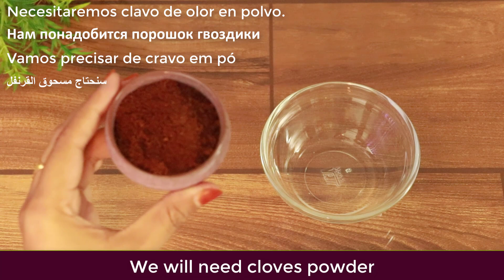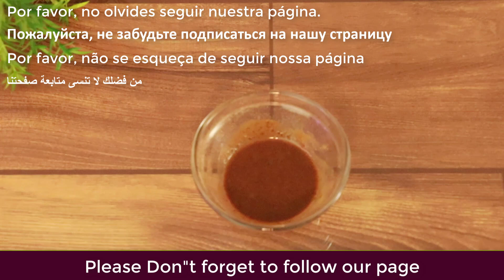Ginger Mix Cloves, Honey and You Will Thank Me - Simple Recipe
in this video I'm sharing with Ginger Mix Cloves, Honey and You Will Thank Me - Simple Recipe | pure natural recipes I hope you all watch the video until the end and enjoy.